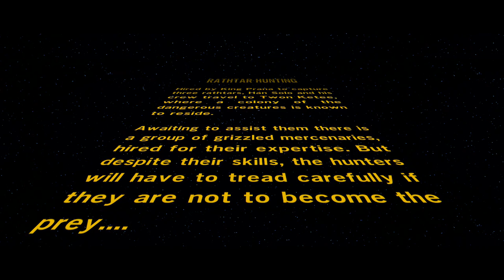LEGO Star Wars: The Force Awakens [PS4] - 12 - Rathtar Hunting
Just how did Han Solo manage to obtain Rathtars? This is the story on how he did it, and how wrong things went, as they always do...